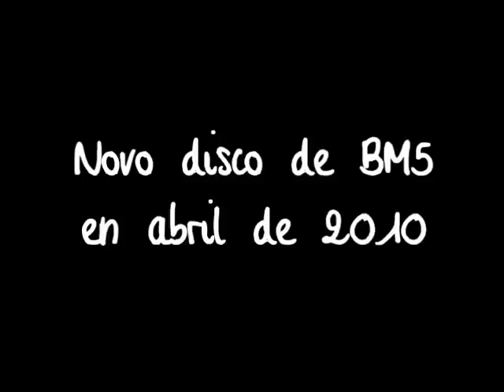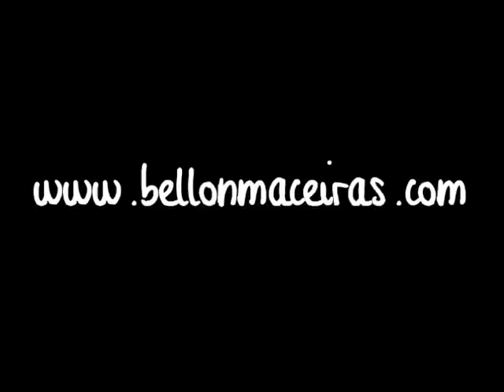BM5 - Tango pour Claude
Adelanto de FolkFusión, nuevo disco de Bellón Maceiras Quinteto. Dani Bellón (gaita y saxo), Diego Maceiras (acordeón), Juan Cabe (guitarra), Juan Tinaquero (bajo) y Miguel Lamas (batería)